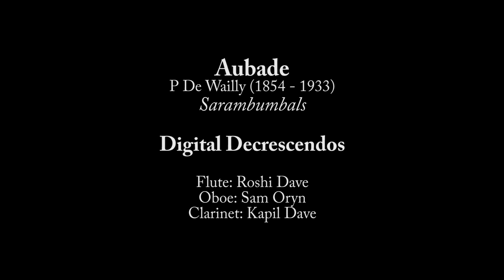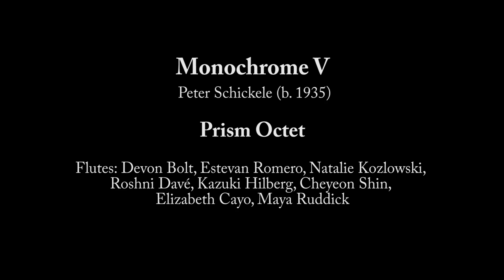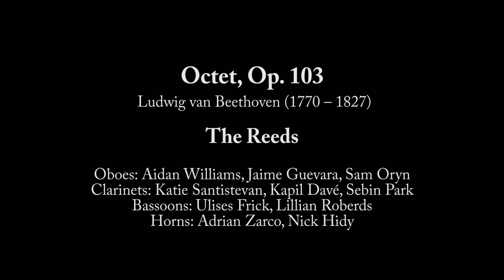Santa Rosa Symphony Youth Orchestra Virtual Chamber Music Concert, November 24th, 2020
Santa Rosa Symphony Youth Orchestra Virtual Chamber Music Concert
Tuesday, November 24, 2020 at 7:00 PM

Santa Rosa Symphony Youth Orchestra 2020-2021 season is underwritten by a grant from the George L. Smith, Jr. M.D. and Nancy Doyle, M.D. fund of Community Foundation Sonoma County

These performances were assembled using Acapella, an app which allows each student to record their part while listening/watching their colleagues play.  There has been minimal editing of the final products.  Through this process, the students are exponentially increasing their listening and ensemble playing skills.

Program information:
Two Duets - Béla Bartók (1881 – 1945)
Limping Dance (Allegro ma non troppo)
Dance from Máramaros (Allegro)
Performed by: Five Fingers and Two Mallets
Katie Bjornstrom, Violin and Connor Walsh, Marimba

Trio for Two Flutes and Clarinet - Franz Schubert (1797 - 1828)  arr. S Perry
Performed by Schubertiade
Flutes: Kazuki Hilberg, Cheyeon Shin
Clarinet: Sebin Park

Sonata in F Major - Corelli (1653 – 1713)
Allegro
Performed by The String Gang
Violins: Kai Watanabe, Woobin Wang
Cello: Jordan Hendrickson

Aubade  - Paul De Wailly (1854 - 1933)
 Performed by Digital Decrescendos
Roshi Davé, Flute Sam Oryn, Oboe Kapil Davé, Clarinet

Viennese Serenade No. 2 - W A Mozart (1756 – 1791)
   Rondo
Performed by: Tre Corde
Violins: Natalia Napoli, Avery King
Cello: Anuja Dave

London Trio No. 3 - F J Haydn (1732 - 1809)
  Allegro
Performed by: L’Equipe
Violins: Robert Carrillo and Hana The
Cello: Sumithra Smith

String Quartet Op 33 #3 “The Birds” F J Haydn (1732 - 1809)
Allegro
Performed by: The Birds
Violins: Miranda Ronan, Jackie Cucina
Viola: David Scheffert
Cello: Tomas Mazeika

Quartet  in G Major - Charles Avison (1709 – 1770)
Allegro
Performed by: Four Strings
Jeremy Felton,  1st and 2nd  Violins
Alex Volonts, Viola (Guest)
Kevin Zhai, Cello

Divertimento for Woodwind Quintet - WA Mozart (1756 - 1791)
Allegro
Performed by: The Trebletones
Estevan Romero, Flute
Jaime Guevara, Oboe
Katie Santistevan, Clarinet
Lillian Roberds, Bassoon
Adrian Zarco, Horn

 INTERMISSION
to make a donation in support of these wonderful young musicians

Monochrome V - Peter Schickele (b. 1935)
Performed by: Prism Octet
Flutes: Devon Bolt, Estevan Romero, Natalie Kozlowski, Roshni Davé,
Kazuki Hilberg, Cheyeon Shin, Elizabeth Cayo, Maya Ruddick

Brandenburg Concerto No 3 – J S Bach (1685 – 1750)
Allegro
Performed by: Not Really
Violins: Miranda Ronan, Owen Foley, Kai Watanabe
Viola: Ben Robbins
Cellos: Kevin Zhai, Jordan Hendrickson, Anuja Davé
Double Bass: Ethan Bryan

Aria per archi - Ottorino Respighi (1879 – 1936)
Performed by: Four-te
Violins: Mia Fleisher-De Kozan, Owen Foley
Viola: Ben Robbins
Cello: Gwendolyn Przyjazna

Contrapunctus I  - J S Bach (1685 – 1750)
Performed by: Strings (Really Brass)
Trumpets: Toby Kornfein, Andre Louviere
Horn: Adrian Zarco
Trombone: Lucas Ericsson
Tuba: Juan Villasenor

Octet, Op. 103 - Ludwig van Beethoven (1770 – 1827)
Allegro
Performed by: The Reeds
Oboes: Aidan Williams, Jaime Guevara, Sam Oryn
Clarinets: Katie Santistevan, Kapil Davé, Sebin Park
Bassoons: Ulises Frick, Lillian Roberds
Horns: Adrian Zarco, Nick Hidy

Gavotte and Three Doubles -  J P Rameau (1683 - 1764) arr. Nakagawa
Performed by: Quirky Quintet
Devon Bolt, Flute
Aidan Williams, Oboe
Natalie Cucina, Clarinet (Alumni)
Ulises Frick, Bassoon
Nick Hidy, Horn (Alumni)